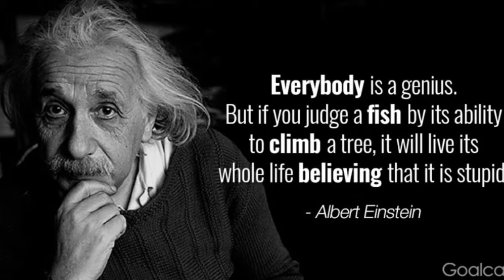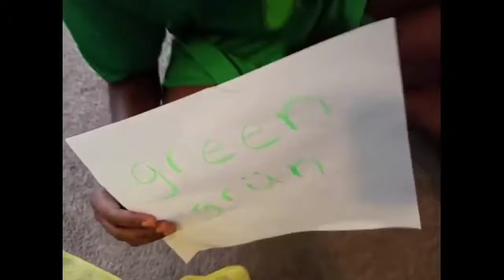Learning German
Learn the colors in german with us!!!